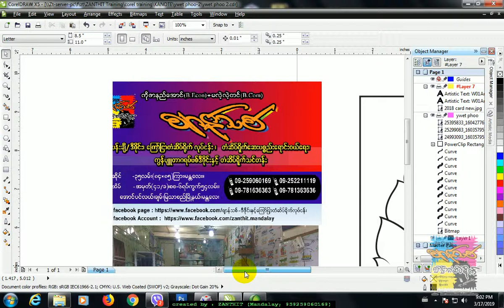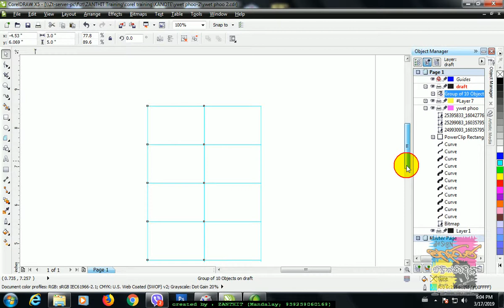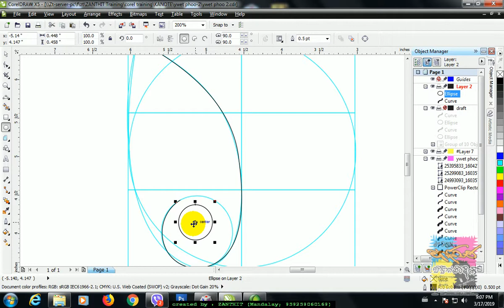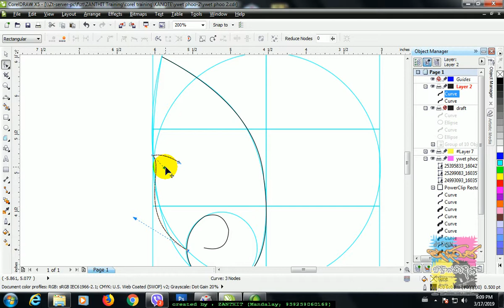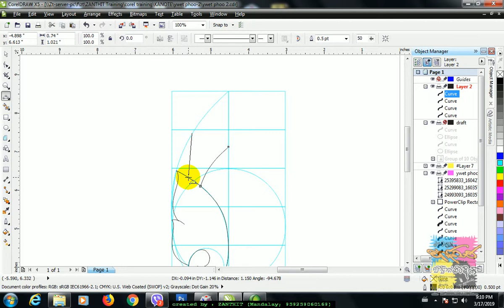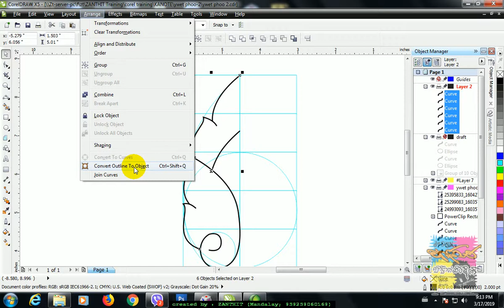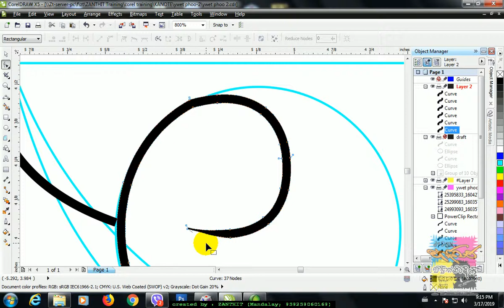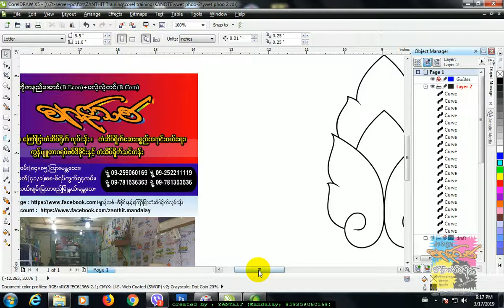ywet phoo 2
မန္မာကႏုတ္ပန္းဒီဇို္င္းေရးဆြဲပံုကို CorelDraw x5 နဲ႕ေရးဆြဲျပီး tutorial တင္ေပးလိုက္ပါတယ္။

ဒီဇိုင္း-စ်ာန္သစ္ ၏
--ရြက္ဖူး---
ဟု ေခၚေသာ ျမန္မာကႏုတ္ပန္းကို CorelDraw x5 ျဖင့္ ေရးဆြဲျပသထားေသာ ကႏုတ္ပန္းသင္ခန္းစာ-4
( ေရွးျမန္မာ ကႏုတ္ပန္းစာအုပ္ မ်ားမွ မွီျငမ္းကိုးကား တင္ျပသည္။)